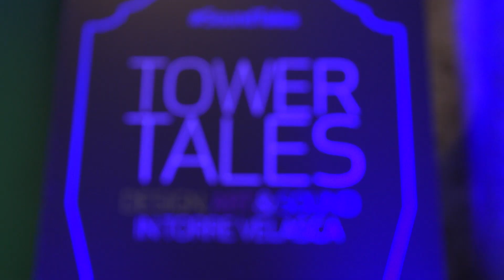Milano | Velasca_Bill Frisell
Il musicista jazz di fama internazionale Bill Frisell si è esibito in uno straordinario concerto in Torre Velasca  organizzato in collaborazione con il Blue Note e ha soggiornato presso una delle residenze Domux Home Velasca...